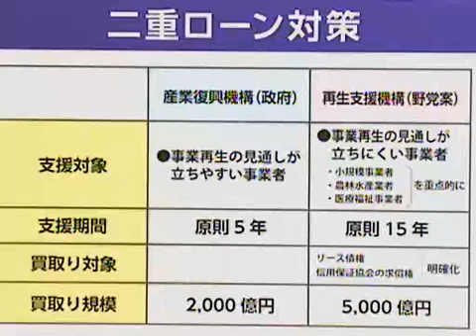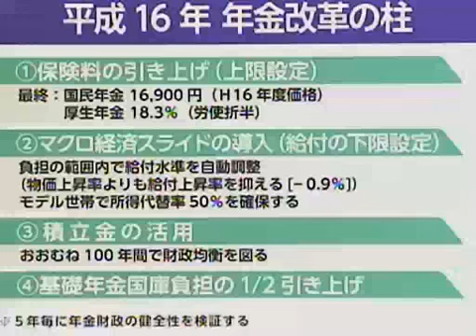平成23年11月09日 【衆議院】予算委員会 石井啓一(公明党).part3